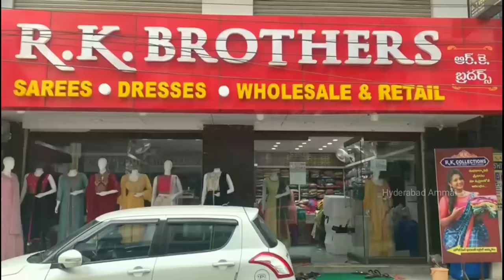Hyderabad Latest Readymade Partywear Dresses Collection with Wholesale Prices || Long Gowns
Hi Everyone. Welcome to our Hyderabad Ammai channel. In previous video i have shown Fancy pattu Sarees, Daily Sarees Videos, Pls watch that video, link mentioned in below.
Today I am going to explore pary wear Dress Collections of RK Collections.This is Wholesale and Retail Shop. They are providing sarees and Dresses with Wholesale prices. In this shop having huge collections with good quality & Reasonable prices. Courier service is also available but COD Option is not there.
Best Wholesale prices in hyderabad which i have ever seen.
Designer fancy sarees which is designed in house by their experts.
They deal with both Wholesale and retail Customers.
hand picked collections
Today I will explain few samples of saree collections.
RK Brothers :
KPHB Colony, Kukatpally, Road no: 2
Hyd -2

R.K. Selections

My Number: 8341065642 ( Only WhatsApp)

         Your's
  Hyderabad Ammai😍
  Keep smiling🤔😃